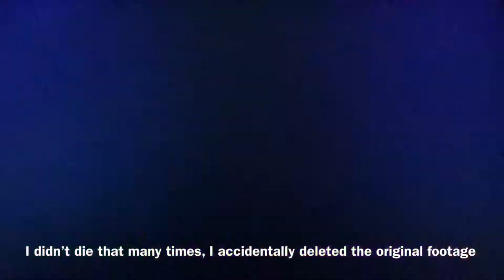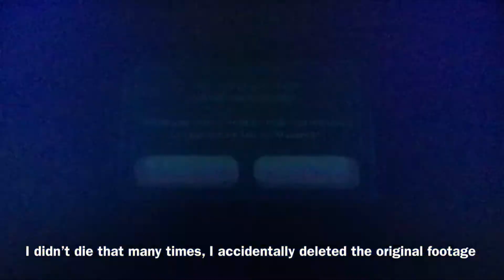New Super Mario Bros U: World 5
Hope you guys enjoyed this walkthrough, sorry if I haven’t uploaded, had to get my sister from San Francisco University.